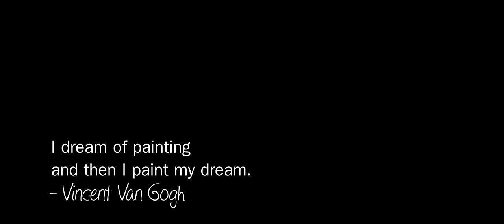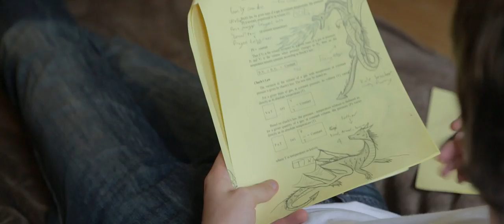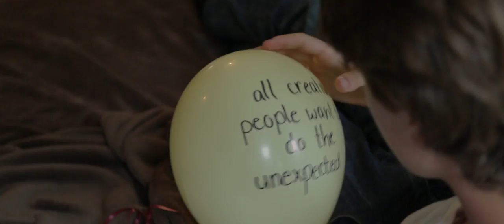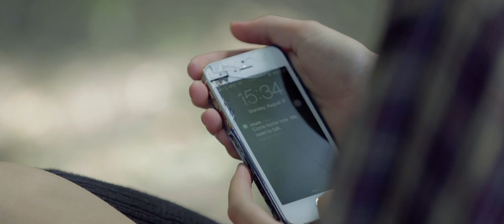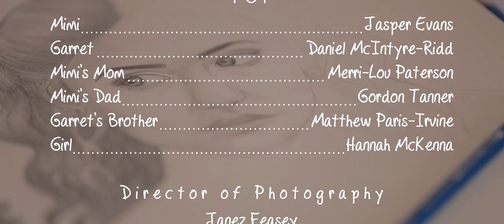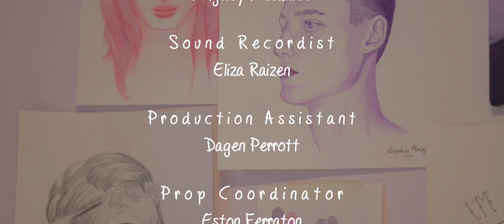Pop - Short Film | Black Kite Entertainment (2016)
We are pleased to announce Black Kite's first film released in 2016, 'Pop'!

Pop is a collaboration of transcontinental proportions, between Black Kite Entertainment and a film production company in the UK, Vis Films.

Check out their website here:
visfilms.co.uk

Cast:
Mimi - Jasper Evans
Garrett - Daniel McIntyre-Ridd
Mimi's Mom - Merri-Lou Paterson
Mimi's Dad - Gordon Tanner
Garret's Brother - Matthew Paris-Irvine
Girl - Hannah McKenna

Costume Designer:
Hannah Beynon

Hair & Makeup:
Gennevieve Bourdeau

Casting Director:
Maddie Clark

Script Supervisor:
Kenji Dyck

Behind The Scenes Camera:
Kingsley Meszaros

Production Assistant
Dagen Perrott

Original Score:
Liam Berry

Editor
Miranda Moroz

Sound Designer
Ryan Wall

All Featured art in the film was done by Sapphire Moroz.

Benjamin Boxall, Dan Donahue, Brenda Ferraton, Richard Ferraton, Caelyn Kwade, Daniel Moroz, Tracey Turner and James Watson.

If you want to know more about the project and BKE, check out these pages: